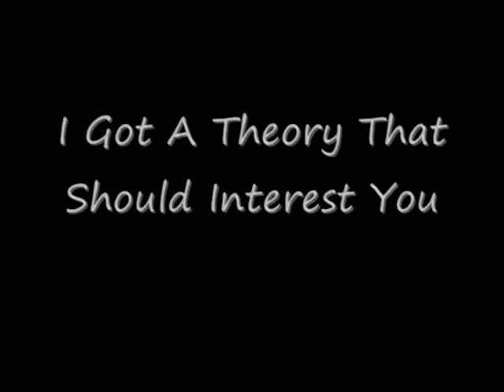I Got a Theory